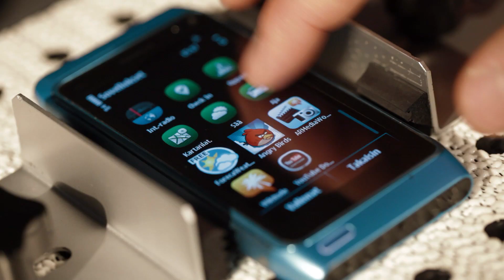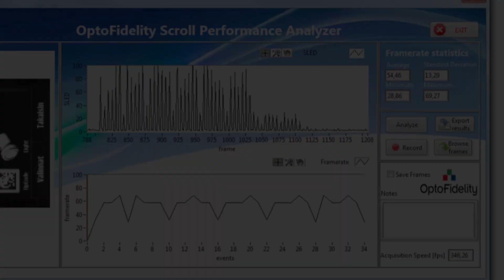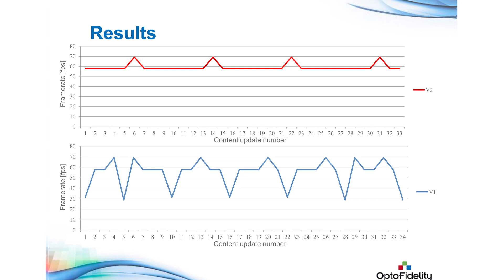OptoFidelity Scroll Performance Analyzer (SPA)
OptoFidelity SPA adds WatchDog products's capability to analyze the performance of user interfaces. The operation of SPA is based on perceptual analysis from the display.  All measurements are done by the camera of WatcDog. Spa is non-intrusive so there is not any need for extra installations or modifications to device under test.